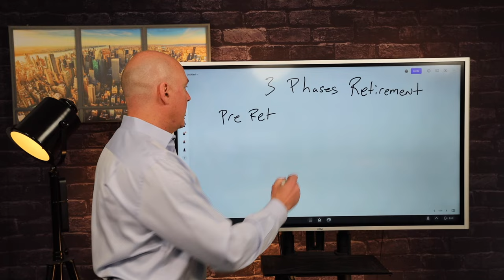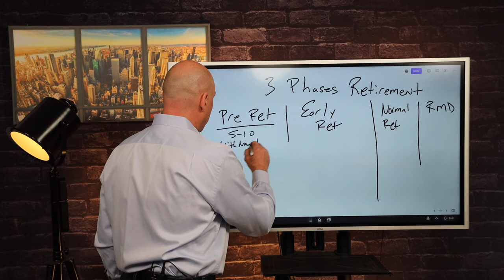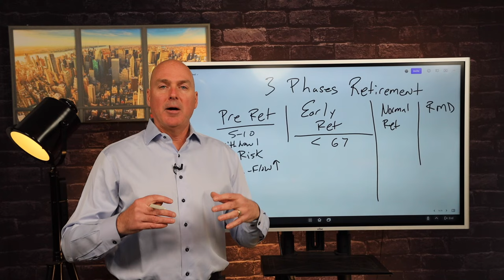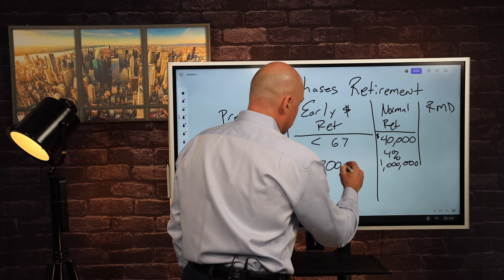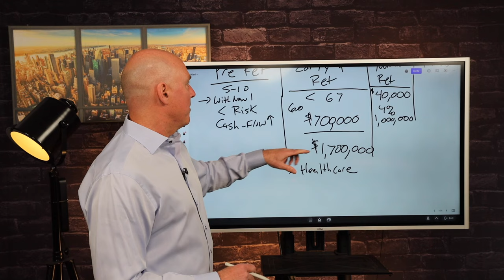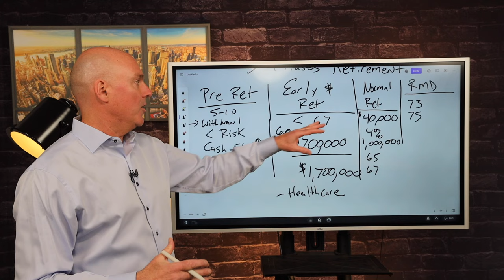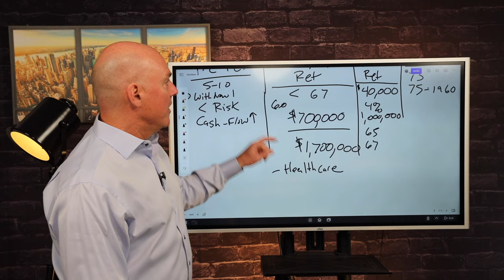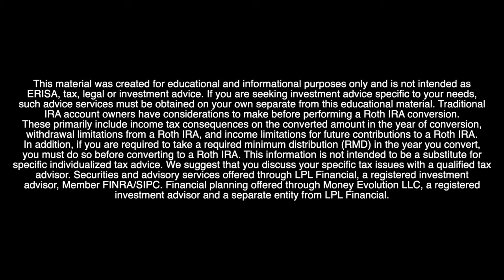How to Plan for The 3 Phases of Retirement | Money Evolution 2024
2. Like the Money Evolution Facebook Page. Additional investment and retirement planning content, including Live Stream Market, updates not on the YouTube Channel.

3. Our Money Evolution Comprehensive Financial Plan

4. Learn more about our Retirement Planning Course The Retirement Time Machine

6. If You're Starting to Worry About the Uncertainties of Retirement, Check Out the FREE Retirement Time Machine Webinar!

Tracking: 567505-1